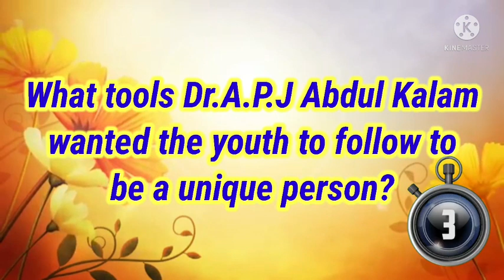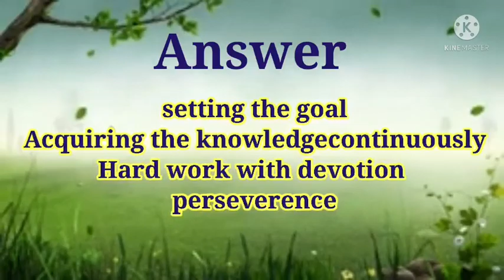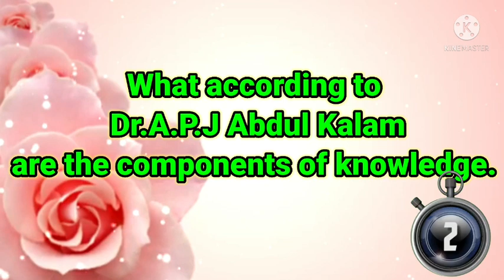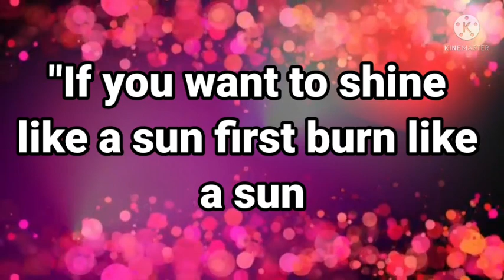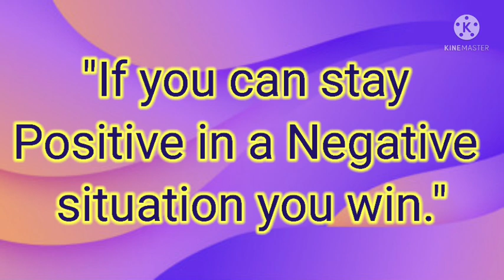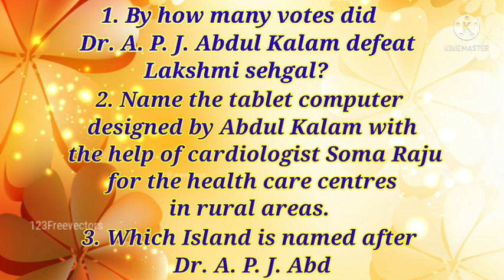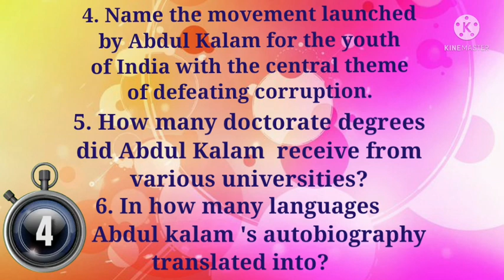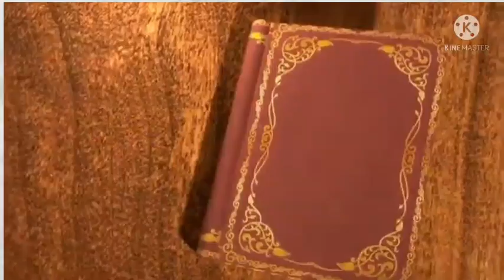Ever Remembered People's President | Dr.A.P.J.Abdul Kalam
The Missile Man,  Dr. A. P. J. Abdul Kalam who has been an idol to many students and teachers. He has influenced many lives with his charismatic personality and curious mind.

We, the members of Dr. NKVV feel honoured to present a quiz in the memory of   Dr.  A. P. J. Abdul Kalam to cherish the world Student's day.

The quiz goes with four different rounds.
Round 1 : Identifying the event which portrays Dr. Kalam's achievements.
Round 2 : Audio visual Round specifying his Scintillating speeches.
Round 3 : Connection highlighting the inspiring quotes of Dr. Kalam
Round 4 : Rapid Fire Questions

A Great salute to the Legacy of Aerospace Scientist and People's President.

Get set to participate the quiz with our Vidyalaya teachers, Smt. K. Kavitha Chellam and Smt. Asha Dutta.